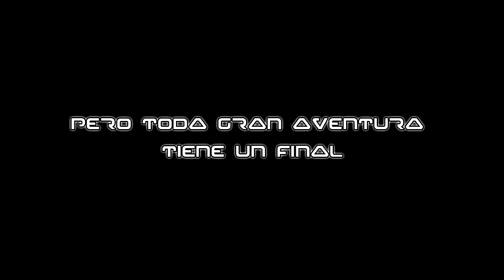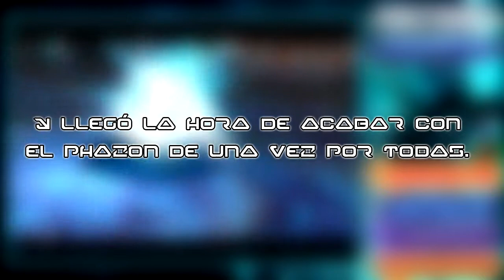La hora de la verdad | Metroid Prime 3: Corruption #19 - Final 100%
Hemos recorrido un largo camino durante más de un año por esta trilogía. Hemos vivido grandes aventuras a lo largo y ancho de la galaxia luchando contra el Phazon...pero toda gran historia tiene un final. El camino a Phaaze se ha abierto y llegó la hora de acabar con la ambición de Dark Samus de una vez por todas.